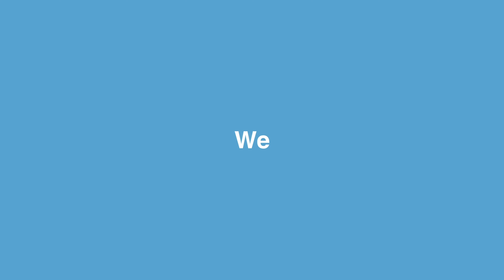Easier, Faster, and Smarter fitting software: Target CI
Target CI offers hearing care professionals easier fittings with the industry-standard Noahlink Wireless, giving them and their patients the freedom and convenience of cable-free programming. For the first time ever, professionals can program a cochlear implant and a compatible hearing aid with one software in one fitting session. Its intuitive workflow and user-centric design and features are made for faster fittings, allowing professionals to spend more time with their patients, rather than the software. Target CI is also designed to be a smarter fitting tool, with default settings optimized for cochlear implant patients, giving professionals the flexibility to meet their patient-specific needs.

041 N495 95